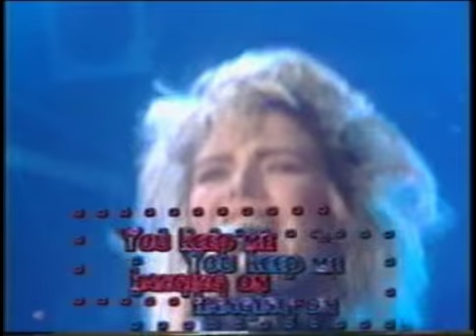Kim Wilde - You Keep Me Hangin' On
Kim Wilde in Germany at Peter's Pop Show 1986